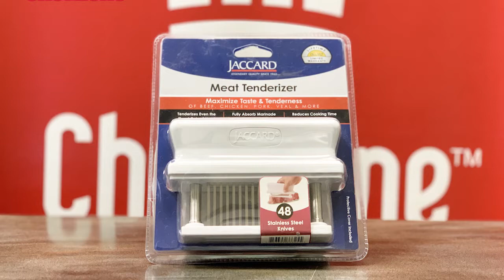Chef Tip - Jaccard Meat Tenderizer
Chef Ernesto quickly shows us how to use a Jaccard Meat Tenderizer on a piece of Sterling Silver Chuck Flat and explains the advantages of this culinary tool. Get your tenderizer from ChefZone to improve the tenderness and maximize the flavor of your meats, while reducing the marinating and cooking time.